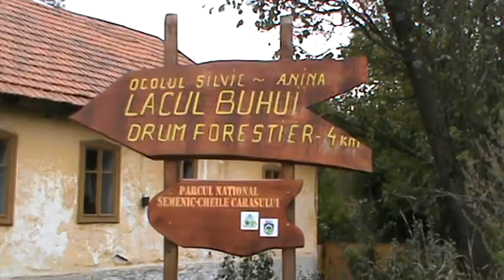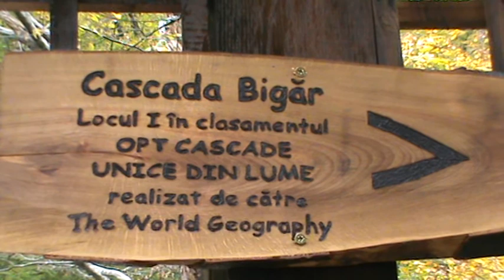De la Anina la Bozovici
A 3-a zi a excursiei noastre in Banatul de Sud, sectiunea Anina - Bozovici, trecand pe la cascada Bigar. Vizionati si alte materiale create de Asociatia Back to Bike pe site-ul sau pe pagina de facebook Bike-up.Vizionati si alte materiale create de Asociatia Back to Bike pe site-ul sau pe pagina de facebook Bike-up.